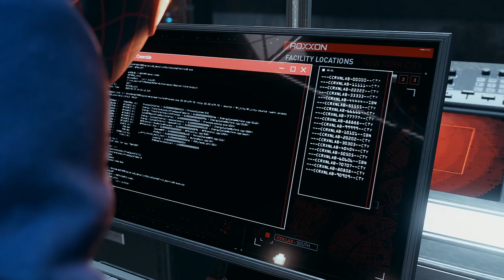Marvel's Spider Man Miles Morales PC Walkthrough Saving Spider-Cat [no commentary] Part 6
Playing On MSI Katana RTX 3060 i7
Teenage Miles Morales is adjusting to his new home while following in the footsteps of his mentor, Peter Parker, as a new Spider-Man. When a fierce power struggle threatens to destroy his home, Miles must take up the mantle of Spider-Man and own it